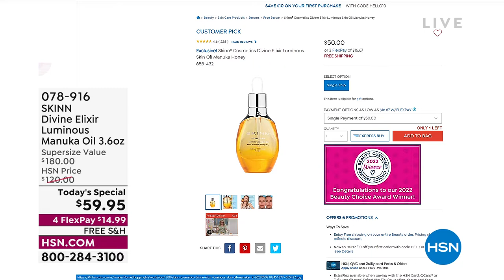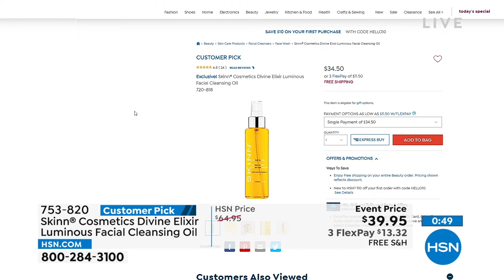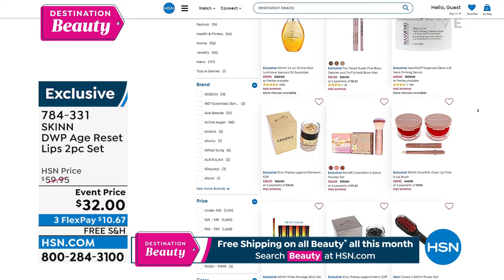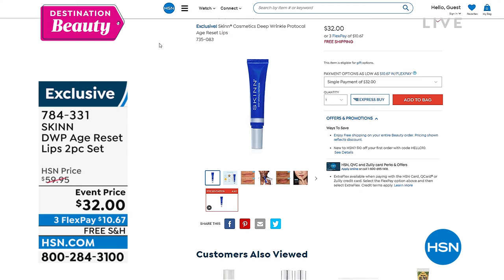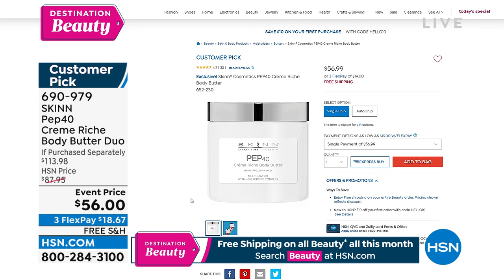HSN | Skinn Cosmetics - All On Free Shipping 06.22.2022 - 12 PM